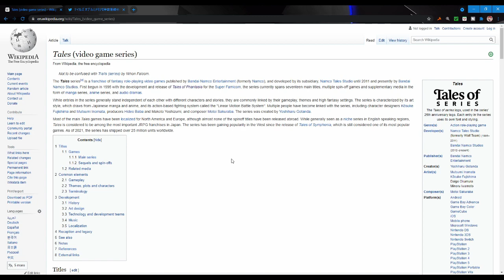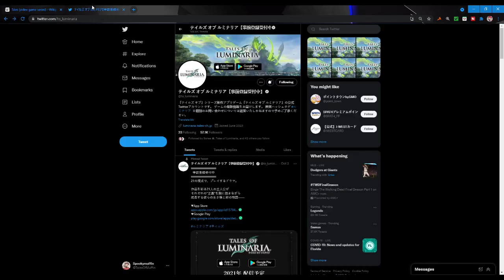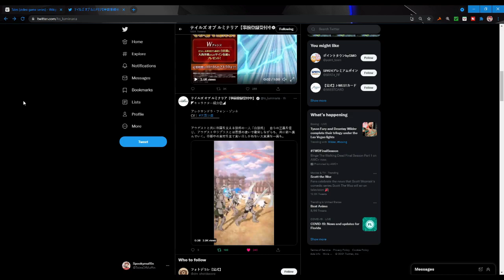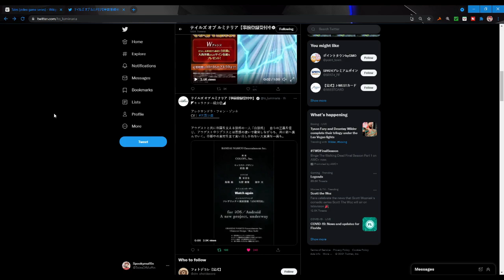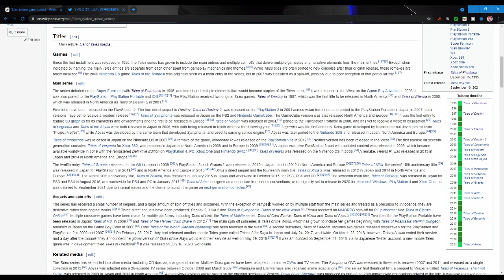1 Month After Tales of Arise's Release. What's Next For The Tales Of Series?